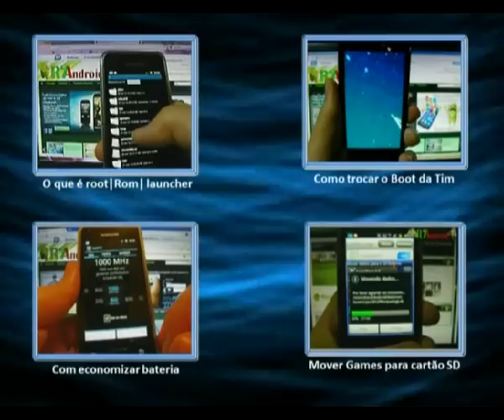Video Aula - Como limpar a tela de seu SmartPhone ou tablet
Para quem não sabe como limpar a tela de seu smart ou tablet neste video mostramos como fazer de maneira facil.